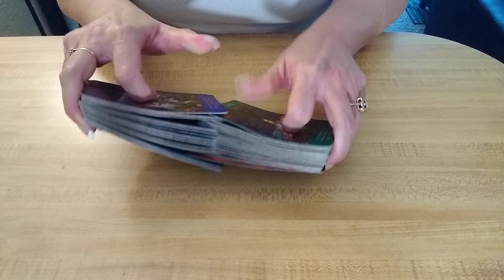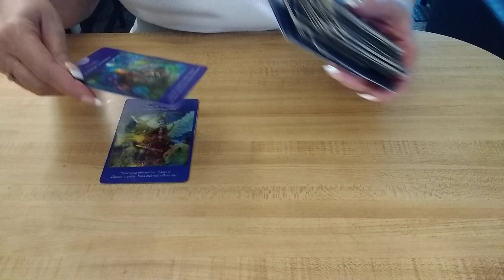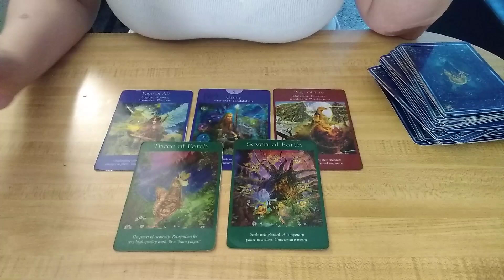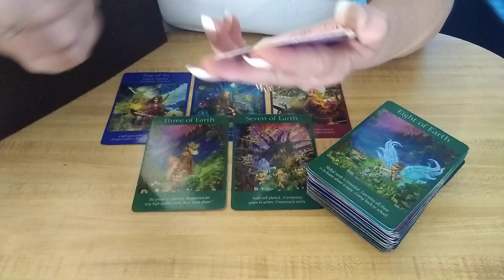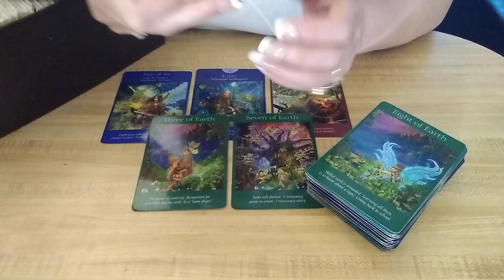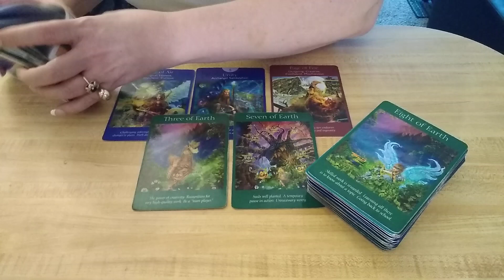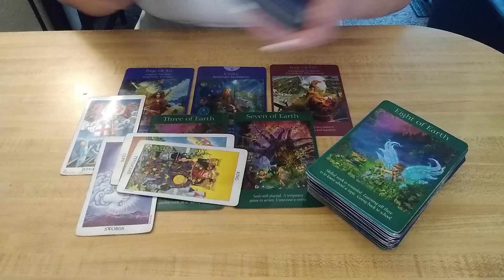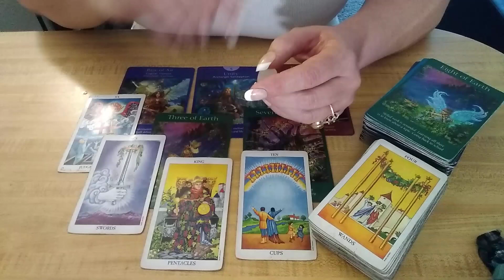SOMEONE NEEDS TO GIVE IN THE SITUATION, SOMEONE'S BRUTISH - Daily Tarot Reading ♈♉♊♋♌♍♎♏♐♑♒♓